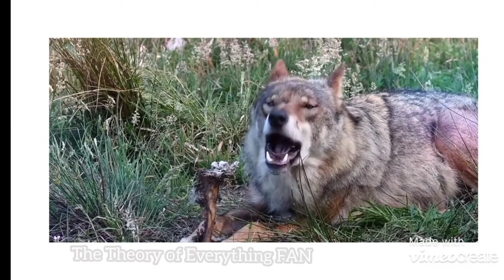Lobos hermosos | Beautiful wolves video edit | Edición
•Al ver el video ponganlo en la calidad más alta en la opción que se encuentra, osea en 720p
•When you see the video put it in the highest quality in the option that is, that is, in 720p
• Canción utilizada / Song used:
" Message In A Bottle - The Police "
•No soy dueña de ningún video de los lobos, unicamente los descargué de internet y armé la edición.
• I am not the owner of any video of the wolves, I just downloaded them from the internet and put together the edition.